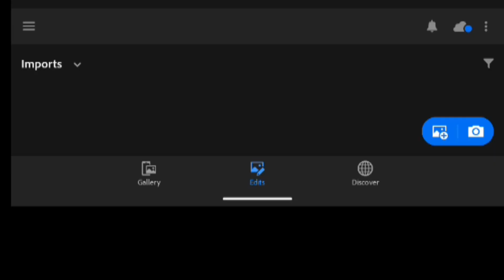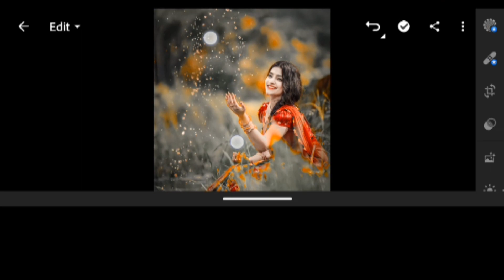Lightroom presets background/Lightroom photo editing/Lightroom presets editing video#trending#viral